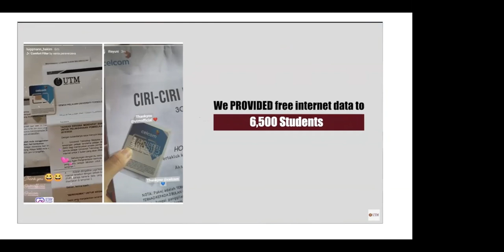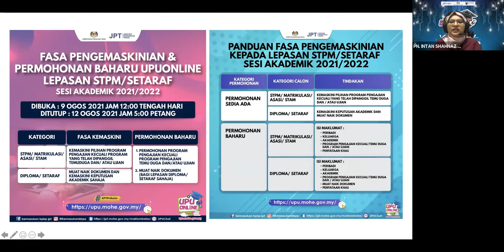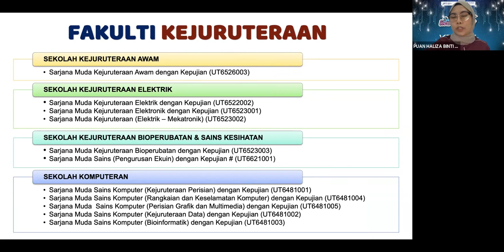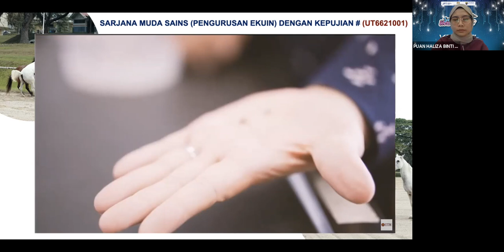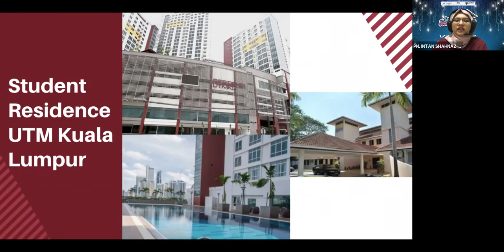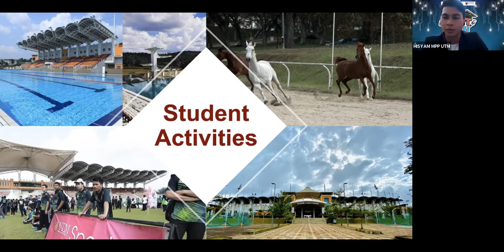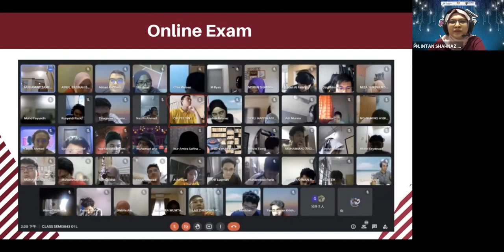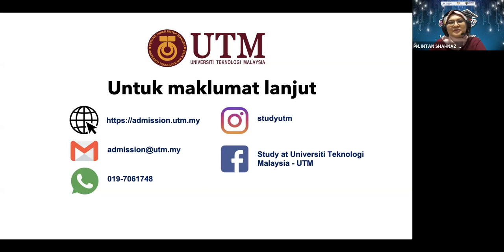JOURNEY TO UTM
"[SIARAN LANGSUNG] Webinar Jom Masuk IPT Virtual 2021 (Fasa 2) bersama Universiti Teknologi Malaya (UTM)

Saksikan siaran langsung Webinar yang bertajuk Journey to UTM

Panel:
Pn. Intan Shahnaz Bin Zulkifli
Pengurus Kanan
Unit Pengambilan Prasiswazah